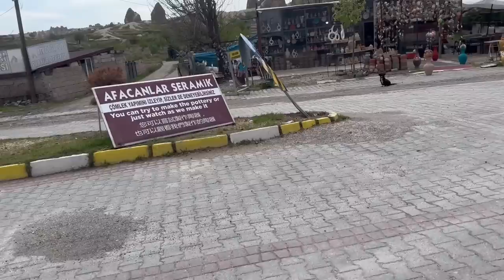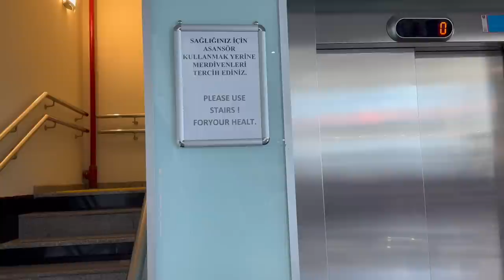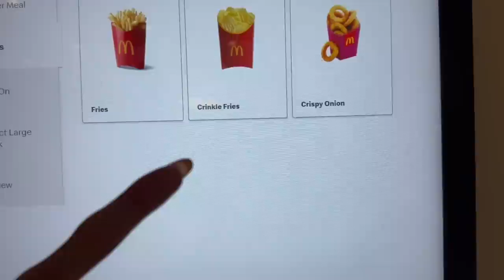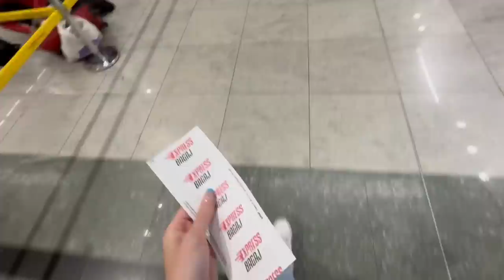SOLO TRIP : réveil compliqué, poterie, back to Athens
♡ Les Codes Promos :
⦁ SHEIN : PANDHAPPYTQ2

Musique
LAKEY INSPIRED : chill day